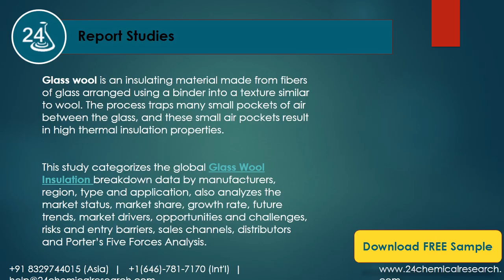Glass Wool Insulation Market Insights, Forecast to 2025